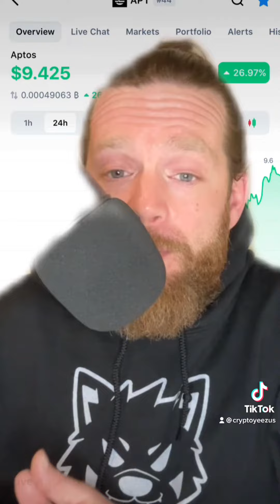APTOS TO 400$!? KNOW THIS BEFORE YOU FOMO IN! | HBAR XRP ALGORAND